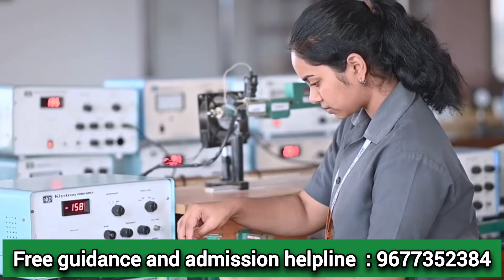Kalaignar Karunanidhi Institute of Technology | Coimbatore | Full Review in Tamil